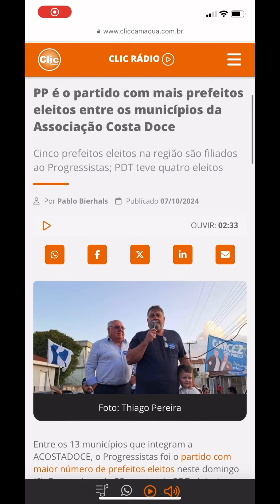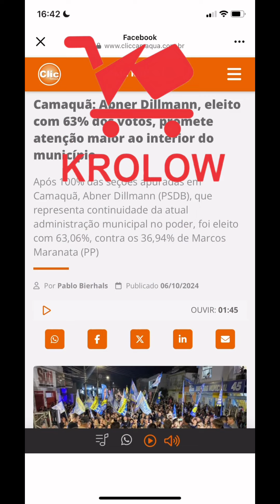O 3 em 1 está no ar !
Saiba agora quais foram as 3 notícias mais acessadas do Clic Camaquã desta segunda-feira, dia 7 de outubro de 2024.

Oferecimento de Macro Atacado Krolow